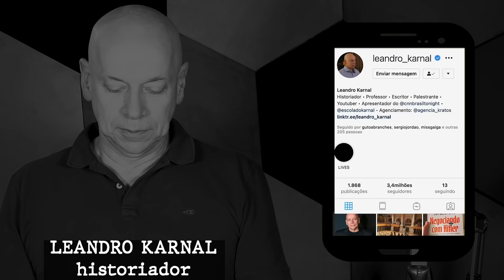Leandro Karnal reage a perguntas de seguidores | Karnal Responde #04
Neste vídeo, o professor Leandro Karnal reage a inúmeras perguntas enviadas por seus seguidores no Instagram

A educação brasileira irá evoluir? O que é a vida? A monogamia é uma fraude? Leandro Karnal assiste ao BBB? Essas são apenas algumas das questões abordadas.